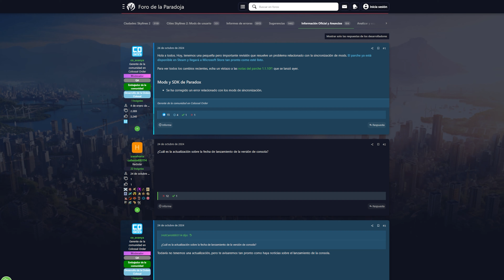CITIES SKYLINES 2 - Patch Notes 1.1.11f1 - Notas del parche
Notas del parche 1.1.11f1 CITIES SKYLINES 2
¡Hola, urbanistas! En el vídeo de hoy, vamos a profundizar en las últimas notas del nuevo parche de actualización de Cities Skylines 2. Estaré desglosando todas las novedades, mejoras y cambios que han llegado con esta actualización, y cómo estos podrían impactar nuestras ciudades virtuales.

¿Qué cubriré en este vídeo?

Detalles del Parche: Explicaré cada una de las nuevas características y ajustes detallados en las notas del parche.
Impacto en el Juego: Analizaré cómo los cambios pueden mejorar la experiencia de juego o presentar nuevos desafíos.
Consejos y Estrategias: Ofreceré consejos sobre cómo aprovechar al máximo las nuevas actualizaciones en tus estrategias de construcción y gestión urbana.
Preguntas y Respuestas: Responderé a algunas de las preguntas más comunes sobre el impacto de este parche en el juego.
¿Tienes preguntas o quieres compartir cómo ha afectado la actualización a tu ciudad? ¡Deja tus comentarios abajo y hagamos de este un espacio interactivo para aprender y compartir experiencias!